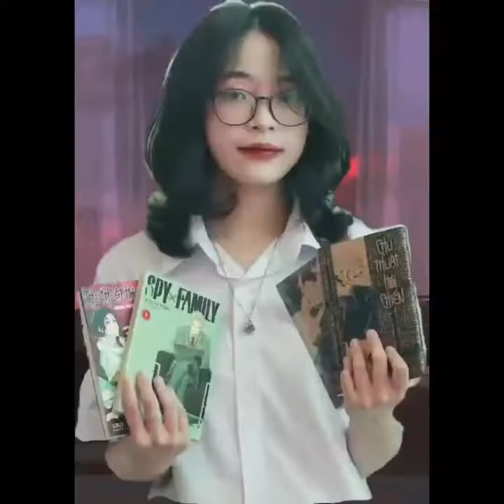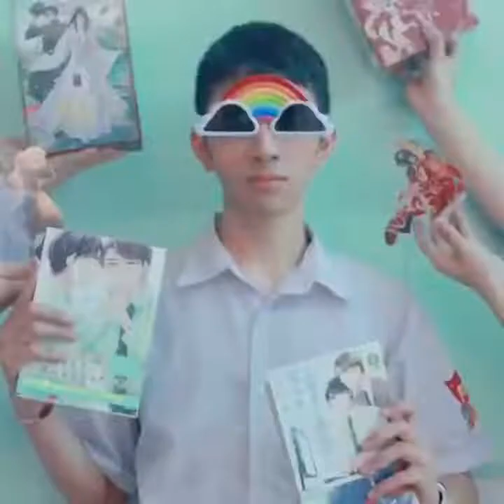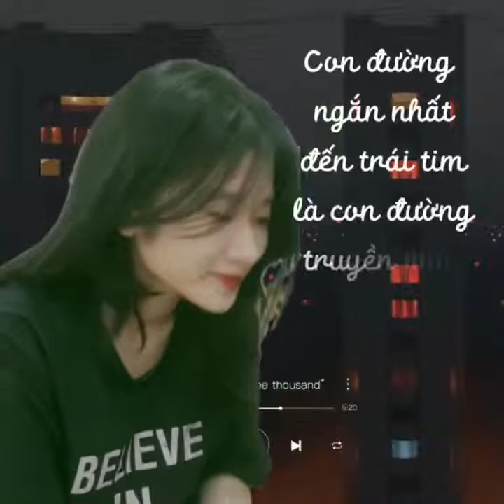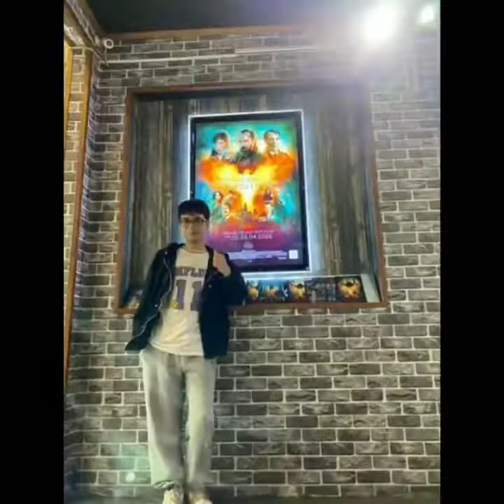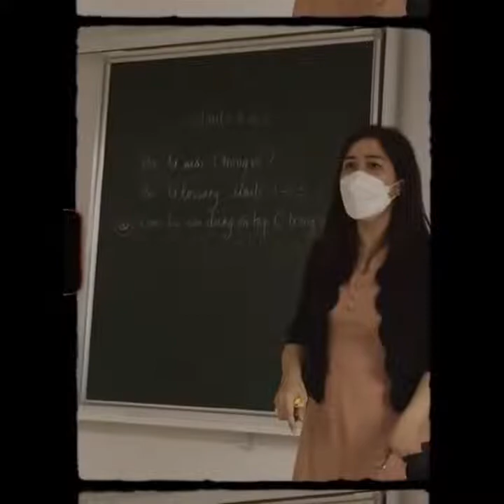CTRL SAVE TẬP 12 FULL | A10 không hoàn hảo nhưng là duy nhất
Đón xem tập 13 phát sóng vào lúc 20h30 ngày 11/07/2022 trên Thành Lee Official